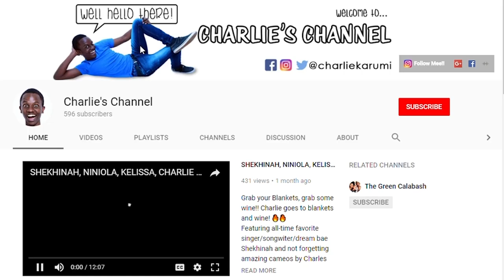Almost A Decade and 4 Continents Later, Vancouver Feels Like Home| Ali's Immigration Story, Pt3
Ali graduated from VFS (Vancouver Film School) and is nailing auditions and booking acting work in one of the most exciting film cities in the world! And he's also launching his own web series, alhanini, talking with other Libyan immigrants and telling their stories!